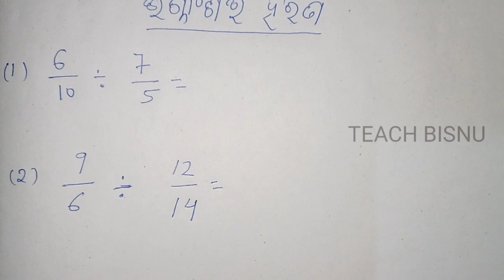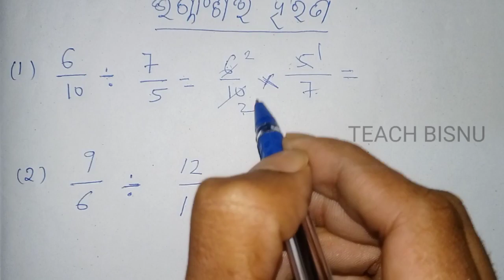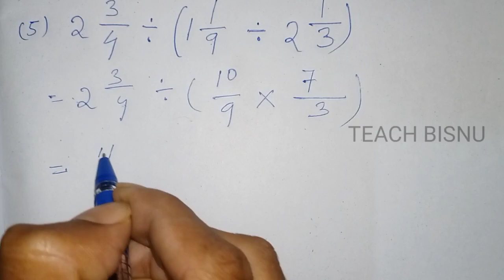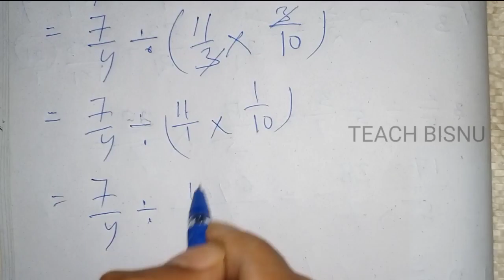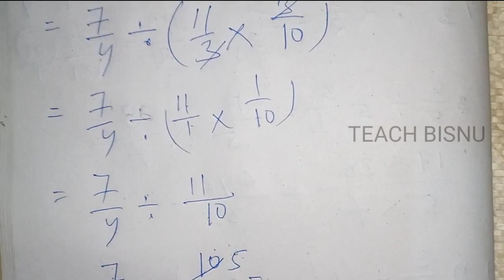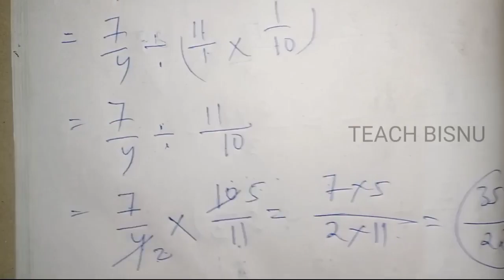Division Of Fraction In Odia || ଭଗାଂଶର ହରଣ || Bhagnansa Ra Harana|| Math Odia Medium || Teach Bisnu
Division of fraction in odia
How to find out division of fraction in simple step.This video is mathematics in odia medium students most helpful video.

Please watch this video for your knowledge and learn math experience grow.
 This video is all odia medium students for class 3th 4th 5th 6th 7th 8th 9th and 10th class so don't forget watch this video and this video mathematics education very simple example math  and I hope your helpful.
In this video i try to discus the math which help for you so see the video yet finish

Hii.. friends l am Bisnu

I try to provide some knowledge with you on my you tube channel. here you will get all type of competitive exam syllabus Wise trick video and new new state and central government ob update video. which is very helpful for your all competitive exam ike BANK EXAM, RAILWAY OTET, CT, BED, POSTAL SERVICE EXAM OAS, ASO, SSC, OSSC, and other state exam. ihope you like the video To new update suscribe my youtube channel and keep on the bell icon. by Odia Mathematics
addition of fraction and subtraction of fraction.
bhagna sankhya ra joga bijoga

apana Manku Mora YouTube channel re swagata.
Teach Bisnu
Odia channel
education video
education channel Odia
Odia math video for students
math video

Fraction Misana Fedana Gunana Harana Math in Odia||Fraction math in odia || Odia math ||teach bisnu

teach bisnu
TEACH BISNU

Fraction Multiplication -

Fraction division in odia L.C.M AND H.C.F in odio

divisible rule in odia -

ବିଭାଜ୍ୟ ନିୟମ -

1.c.m math in odia(Part 1)

2 digit lcm in odio

ଦୁଇ ଅଙ୍କ ଲ ସା . ଗୁ -

3 digit lcm in odio

ତିନି ଅଙ୍କ ଲ . ସା . ଗୁ -

Thanks 👍

ODIA Mathematics (BISNU)

odia mathematics

thanks